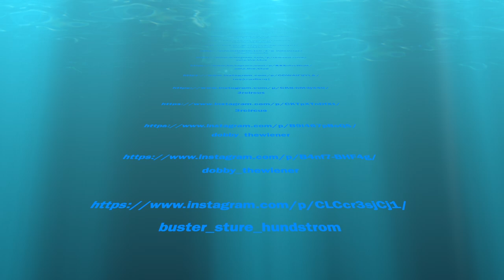Funny Miniature dachshund dogs Videos Try Not To Laugh Cute dachshund dogs playful videos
Thumbnail credit instagram
onatahdachshunds

pjthepupp

bellanrose_the_miniweiners

bellanrose_the_miniweiners

bellanrose_the_miniweiners

mini_lincoln_sausage

chillow_willow

chillow_willow

chillow_willow

chillow_willow

chillow_willow

ginalorenmagg

quarantino.puppy

muffytheweiner

muffytheweiner

muffytheweiner

muffytheweiner

muffytheweiner

muffytheweiner

darling_daxi_fives

darling_daxi_fives

darling_daxi_fives

darling_daxi_fives

darling_daxi_fives

darling_daxi_fives

darling_daxi_fives

darling_daxi_fives

darling_daxi_fives

kween.schnitzel

kween.schnitzel

thefoxandthedachshund

cocktail_weiner_dog

cocktail_weiner_dog

whimsytheweenie

jacobtheminiwien

lilboi_bronxtheminidoxie

lilboi_bronxtheminidoxie

the_chronicles_of_louie_d

ahoythewhistleteeth

ahoythewhistleteeth

ahoythewhistleteeth

ahoythewhistleteeth

ahoythewhistleteeth

ahoythewhistleteeth

otis_theweenie

aela.the.blue

aela.the.blue

aagesolberg

3rcircus

3rcircus

dobby_thewiener

dobby_thewiener

buster_sture_hundstrom

buster_sture_hundstrom

buster_sture_hundstrom

theadventuresoffrankandosca

theadventuresoffrankandosca

stanleyminiaturesausage

stanleyminiaturesausage

stanleyminiaturesausage

frankie.the.daxie.girl

lucky.sisi_doxies

chorizo.m.2019

chorizo.m.2019

chorizo.m.2019

chorizo.m.2019

willowtheminiature

willowtheminiature

willowtheminiature

willowtheminiature

willowtheminiature